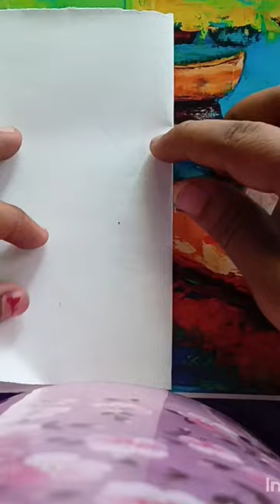most expensive painting